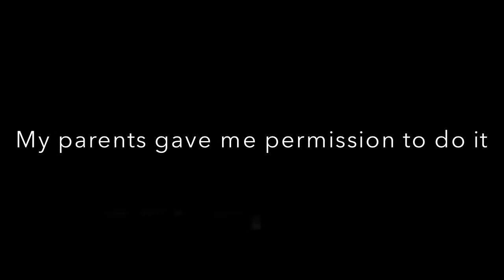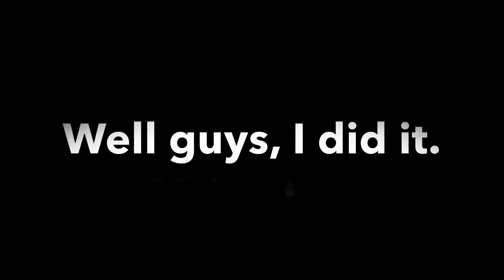Video of Going Bald!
Broncos